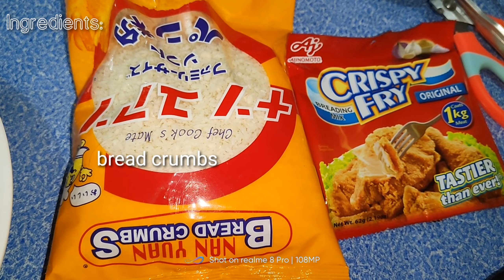Tonkatsu recipe | so crunchy | Ej&Matt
Hi guys! Welcome to Ej & Matt channel. This is a mother and son bonding, family bonding, surprises, mukbang, travel, celebrations, cooking, Matthew's activities and many more. I love reading your comments. ☺️